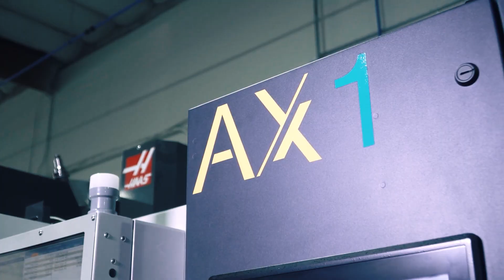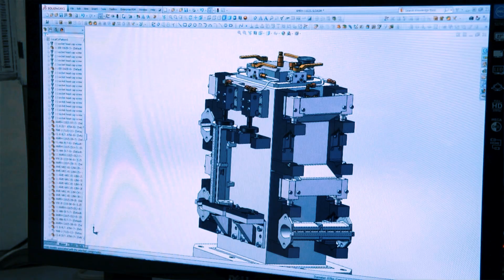Introducing the Machining Automation Division of Advanced Machine & Engineering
Join Nick Goellner, VP of Marketing and Sales, as he introduces Kaleb Mertz, product manager of automation and workholding at Advanced Machine & Engineering. In this video, Kaleb shares exciting news about AME's partnerships in automation. Discover how AME is helping customers achieve success beyond optimized workholding solutions with innovative machine tending and automated pallet delivery systems. With a focus on integrating complete solutions, AME's automation division improves efficiency by reducing changeover time and increasing throughput. Don't miss out on this valuable insight into the future of manufacturing automation!

Transcript:

Nick Goellner: Before we even had a fixturing group, my uncle was in charge of the milling department at our own ship. We started putting grid plates and tombstones with grids all over everything so that would setups would be quick. We improved our own efficiencies quite a bit and then we started thinking, "We should sell this to other people." And that's how AMROK was born.

Nick Goellner: We were really a machine builder first and foremost. We design and build complex manufacturing equipment. Everything we do is about throughput. It's about more efficient processes, its about more quality parts per day.

Nick Goellner: When you think about, okay, how to improve beyond that, you have high density workholding, you're getting a lot done. The next step is, okay, how do I reduce the amount of time to change over from one fixture to the next. And that's where automation comes in. It's a natural fit for automation to be the next step when you've already improved the workholding setup.
Nick Goellner: We needed to add to our team people who had the robotic experience, who had the controls knowledge, and my cousin Kaleb was working for a custom automation integrator. We needed someone who came from the robotics and automation side to lead this new direction, and he was the perfect fit.

Kaleb Mertz: So being a third generation family member, the machining aspect has always been in my blood. I worked at AME for awhile, and then I ended up going to a custom automation integrator and I got really into it... into a lot of controls, robotics, vision, a lot of programming and a lot of concept and design entire automation systems from the ground up. So after a few years, my cousin Nick approached me about coming back to the family business because he wanted to start this new automation division. After a few months of deliberation, I decided to join.

Kaleb Mertz: In our automation division we have two main partners: Trinity, which is a pallet delivery system, and then RoboJob, which is machine tending so loading the part itself in and out of the machine. The reason this partnership made a lot of sense is because we are a fixture builder, and we are already solving a lot of the same problems they are trying to solve, just in a little bit of a different way. So that collaboration between the fixturing and the automation of getting that part or pallet into the system gets hand-in-hand. We are a manufacturer at heart - so we are an integrator of these systems, not just a distributor. So we are doing a  lot of the leg work and we already have a great team set up for that.

Kaleb Mertz: So when we work with our customers, we try to understand the workpiece first. That's the basis for everything whether its the fixturing end of things or the automation. Taking that approach might bring us to different conclusions since we are brand agnostic in our partners we work with and what we manufacture we are able to actually get the best solution for the customer. For both Trinity and RoboJob, since these are products, the install time is very quick. So on an existing machine its usually only a few days, maybe up to a week. So even post install we make sure we are heavily involved. We have a strong service network and also remote access to both systems, which allows us to quickly respond to any issues and keep your spindle running. We can focus on all the peripherals around the machine tool and customers can just really focus on critical tasks, and that's why we offer solutions, not projects.

Kaleb Mertz: Our mission at Advanced Machine & Engineering is simply to make our customers successful, and we knew that this would be the next step to make that happen.